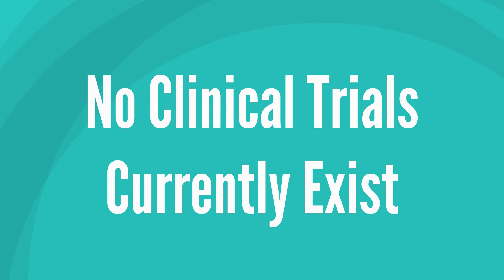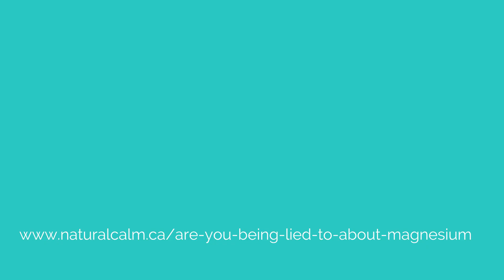Are You Being Misled About Magnesium?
There are a lot of theories about how magnesium is absorbed, and what forms are better absorbed. But what does the real science say? You may be surprised.